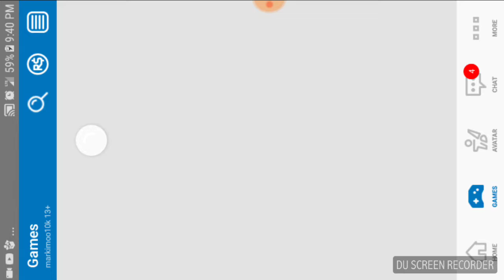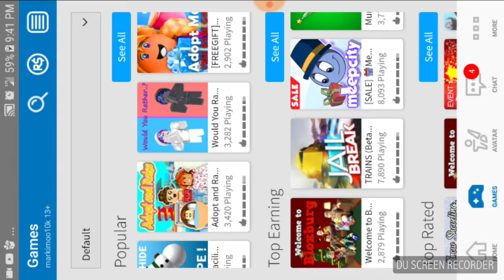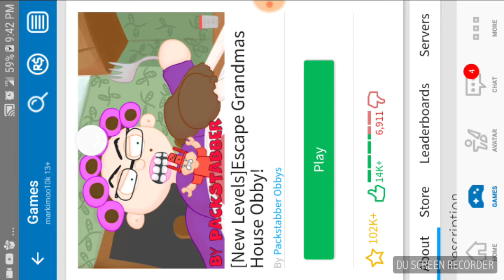Escape the Grandma she's a rapist part 1